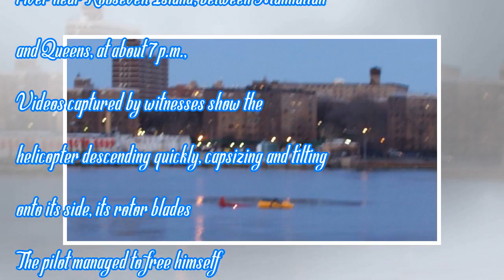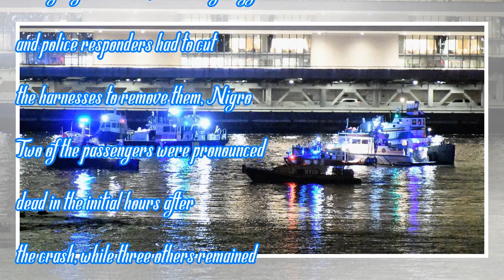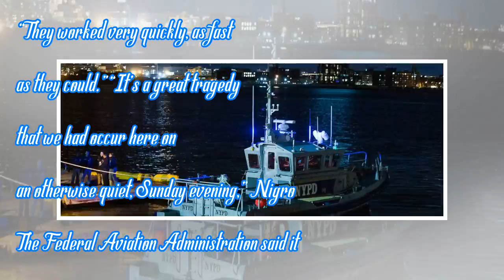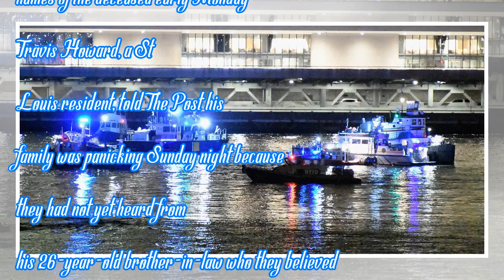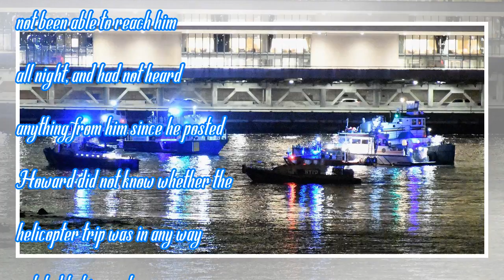Five killed after helicopter crashes into New York City’s East River | Toronto Star | by News Peo...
Five killed after helicopter crashes into New York City’s East River | Toronto Star | by News People Today
A helicopter plunged into the frigid waters of New York City’s East River on Sunday night, killing f...